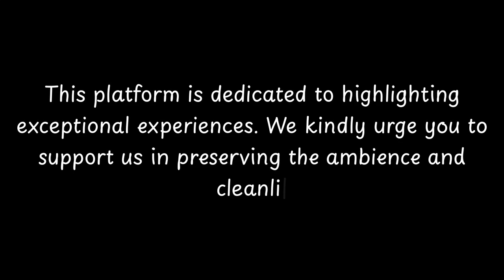Top 10 Restaurants to Visit in Kok Jar, Chuy Province | Kyrgyzstan - English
Jalal-Abad Region (Kyrgyz: Жалал-Абад облусу, romanized: Jalal-Abad oblusu; Russian: Джалал-Абадская область, romanized: Dzhalal-Abadskaya oblast) is a region (oblast) of Kyrgyzstan. Its capital is the city of the same name, Jalal-Abad. It is surrounded by (clockwise from the north) Talas Region, Chüy Region, Naryn Region, Osh Region, and Uzbekistan. Jalal-Abad Region was established on 21 November 1939. On 27 January 1959 it became a part of Osh Region, but regained its old status as a region on 14 December 1990. Its total area is 32,418 km2 (12,517 sq mi). The resident population of the region was 1,260,617 as of January 2021. The region has a sizeable Uzbek (24.8% in 2009) minority.

== Geography ==
Jalal-Abad Region covers 32,418 km2 (12,517 sq mi) (16.2% of total country's area) in c

          Kok Jar boasts an array of exquisite restaurants. Within England, Kok Jar stands out for hosting some of the finest dining establishments. Our research has identified the top 10 must-visit restaurants in Kok Jar.
 These acclaimed dining spots have garnered both local and nationwide attention, making them beloved destinations for diners across England. In this presentation, we'll guide you through the most stunning restaurants that Kok Jar has to offer.